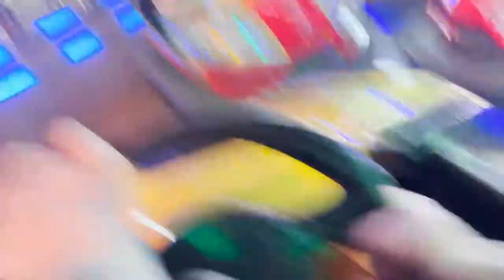昆士蘭最大嘉年華EKKA SHOW｜來澳三年終於參加到了！｜品妍PUMYEON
來澳洲前兩年因為草莓旺季錯過EKKA SHOW 第二年因為疫情太嚴重 EKKA 停辦！今年終於有機會參加到囉（笑）
只能說雖然不像夜市般 熱鬧好玩 但是這次的體驗真的太棒了！

果然跟最喜歡的大家一起出去玩 才是最好玩的啊❤️

I'MIN - Balloons
I'MIN - Lost and Found
I'MIN - Your Paradise